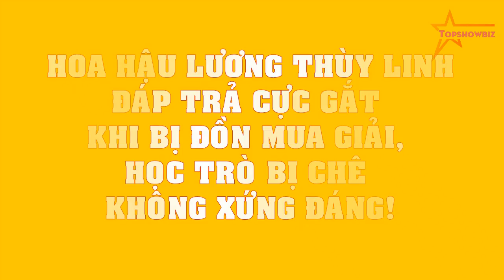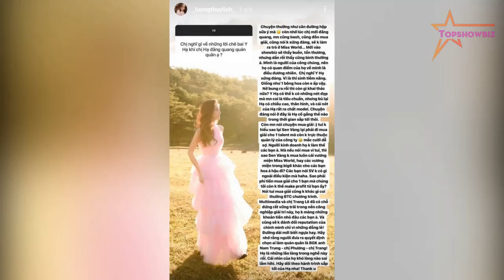Hoa hậu Lương Thùy Linh ĐÁP TRẢ CỰC GẮT khi bị đồn MUA GIẢI, học trò bị chê không xứng đáng!